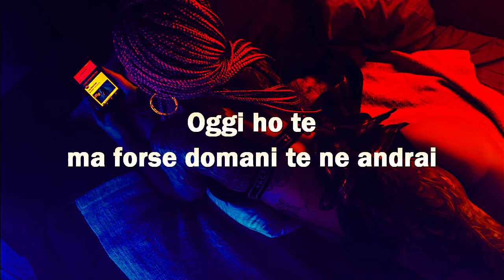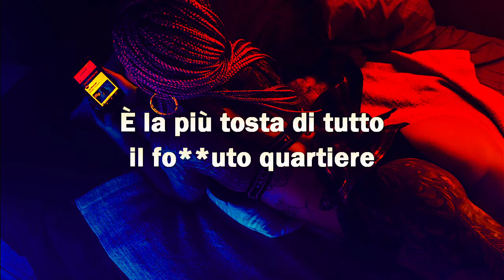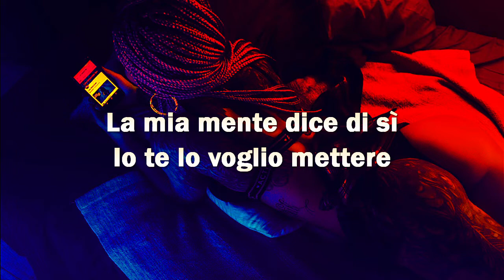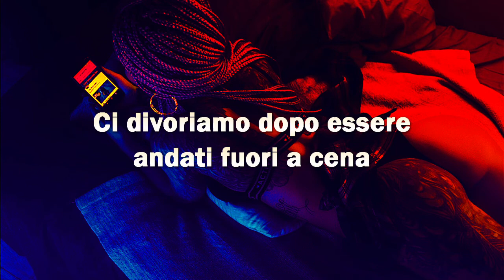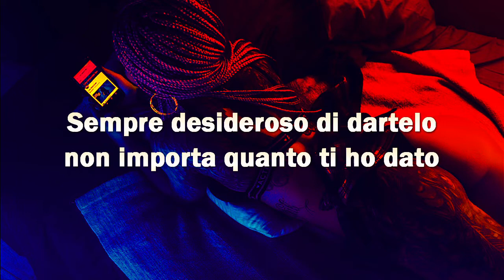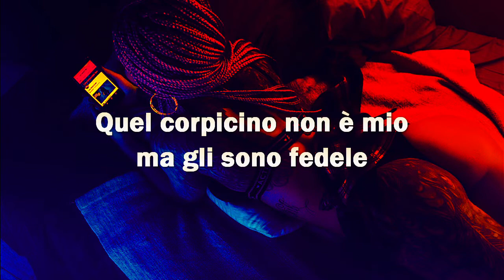Anuel AA, Jhay Cortez, Wisin, Mike Towers, Los Legendarios-FIEL REMIX(Traduzione Italiana)